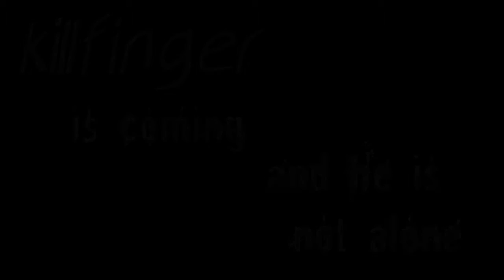The arrival: first reconnaissance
Finally among us.